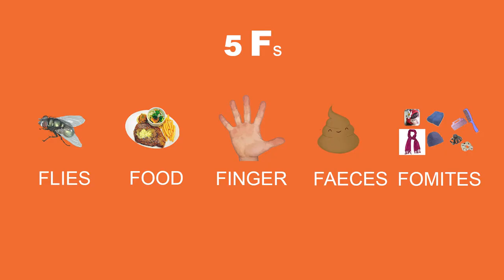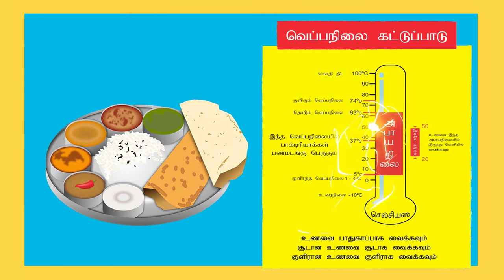clean habits for healthy life part 2 - ஆரோக்கிய வாழ்வும் சுத்தமான பழக்கம் பகுதி 2